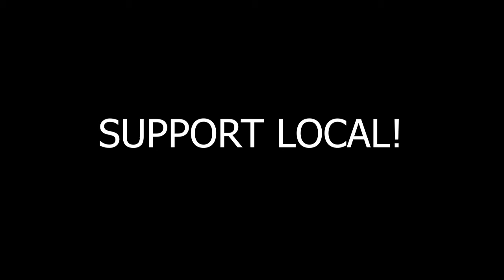ALRIGHT!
BELL NOTIFICATION button to notify you if I upload new videos or going live stream. Thank you so much!

PC SPECS :
Processor : Intel i5 4th Gen
RAM :16 gig ram
GPU :1050ti OC